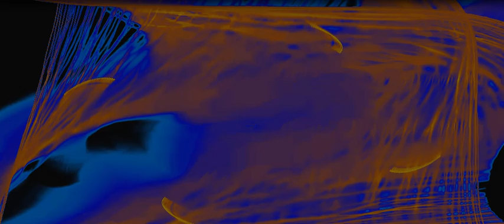The Vampire by Lubomir Kavaldjiev (2023)